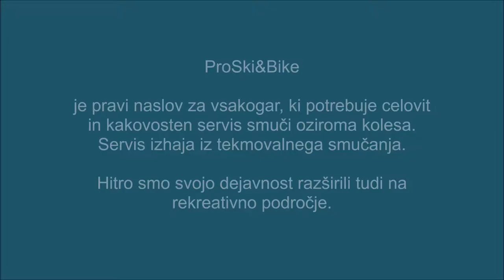ProSki&Bike Ljubljana, smučarski servis, kolesarski servis, Ski service, Bike service Enter Point